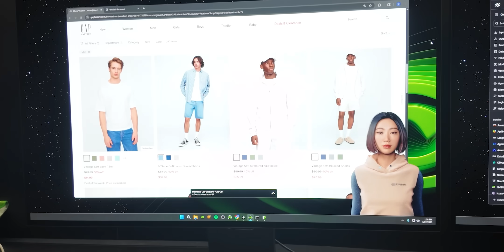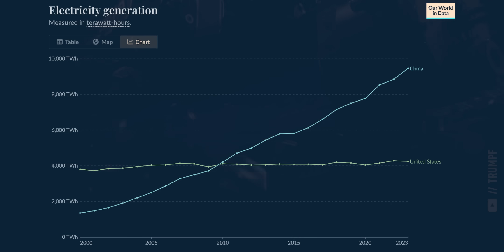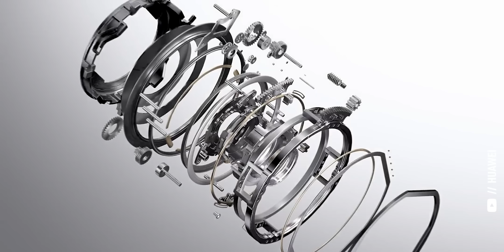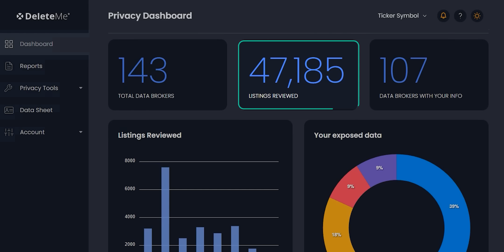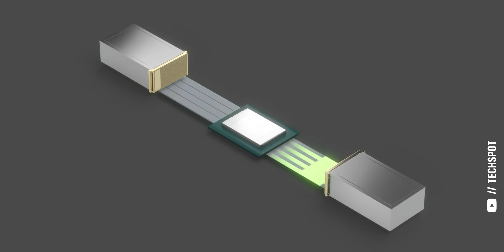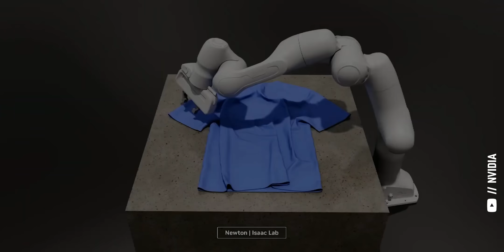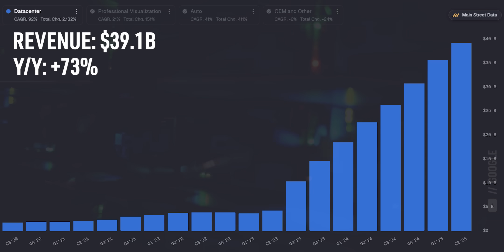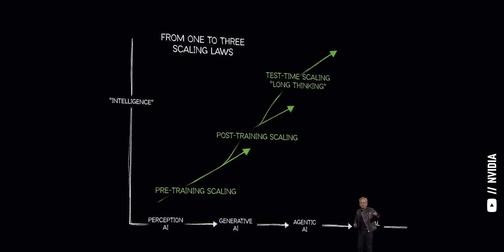GET IN EARLY! I'm Investing In This HUGE AI Chip Breakthrough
nvidia ( nvda stock ) has gained close to $3 TRILLION in market cap since openai released chatgpt thanks to their Hopper (and now Blackwell) GPUs. Last week, NVIDIA CEO Jensen Huang revealed NVLink Fusion, a chiplet that allows non-NVIDIA chips (like amd GPUs, Intel CPUs, and ASICs from Google, Microsoft, and Amazon) to leverage NVLink. This is a MASSIVE innovation that changes everything we know about AI Infrastructure. But with the Trump Administration effectively stopping NVIDIA from selling their AI chips to China, is this enough to make NVDA stock one of the best stocks to buy now for the Generative AI era?

Timestamps for this NVIDIA Deep Dive:
00:00 NVDA Stock Will Be Worth $5 Trillion
01:36 NVIDIA Q1 2025 Earnings Breakdown
07:28 NVIDIA NVLink Fusion for AI Chips
11:06 Thoughts on NVDA After COMPUTEX